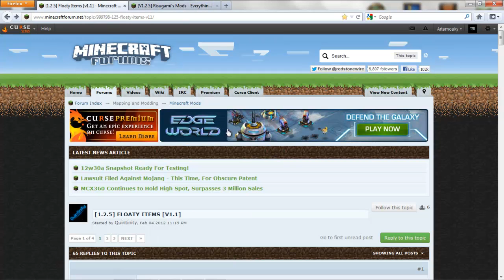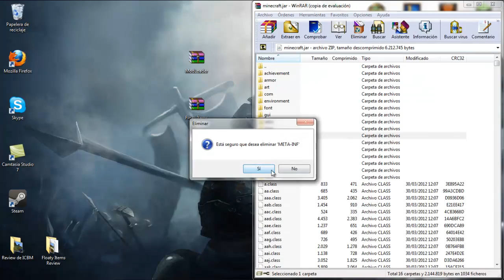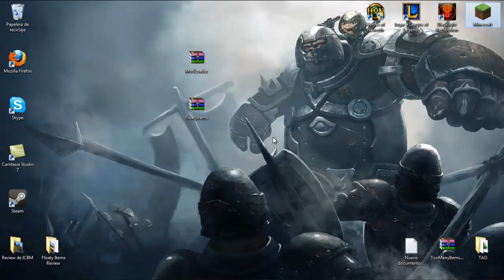Minecraft - Floaty Items MOD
45 Likes ? - Review e Instalacion de Floaty Items MOD los objetos podran flotar